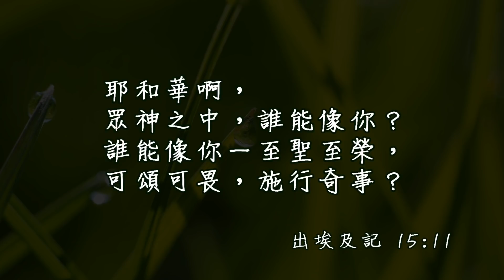20180516泉源甘露│出埃及記第十五章│李三春牧師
*20180516泉源甘露－出埃及記第十五章
耶和華啊，眾神之中，誰能像你？誰能像你－至聖至榮，可頌可畏，施行奇事？出埃及記15:11